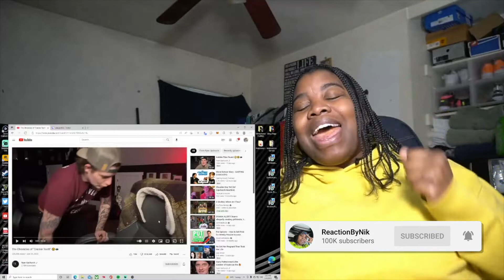BRUH😂 | The Chronicles of “Crackie Tooth” 😵‍💫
The Chronicles of “Crackie Tooth” 😵‍💫

(Code: NIK20) 20%OFF ALL ORDERS
On this channel, you will see more of reaction videos (scary, funny, drama, savage & compilations) We are going to grow together, and I just want to thank each and every one of you that are going to be a part of this journey!